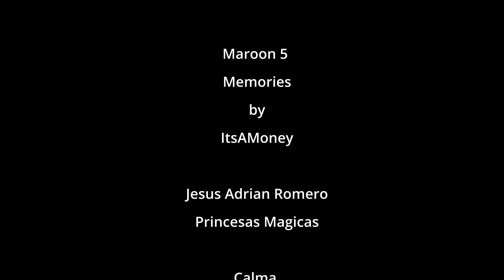Keily Guel Cincoañera